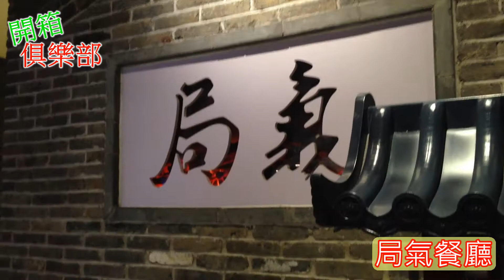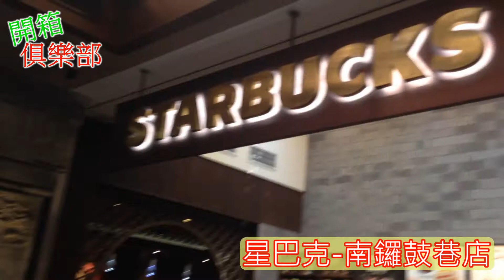Vlog!阿善和阿宥的北京五日遊 故宮、南鑼鼓巷、鐘鼓樓的歷史文化行 還有局氣餐廳和古色古香的星巴克-開箱俱樂部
●7-8月每周六20:00上傳影片

這次暑假阿善去了北京完唷，看到好多古代建築，一整個好有文化氣質啊!